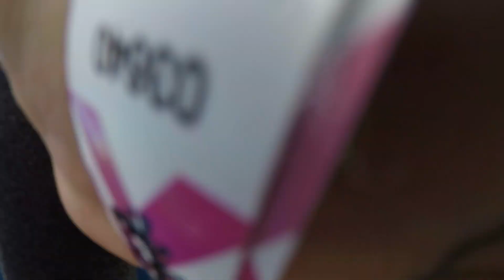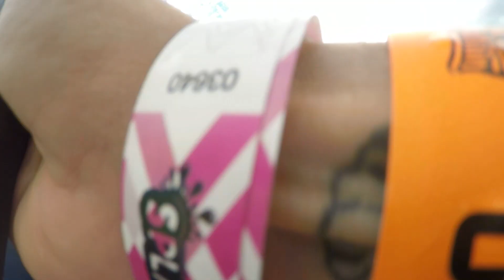Magic Mountain Bumper Boats With The Ross Family !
magic mountain day with the Ross Family ! was very pleased with the amount of things Willow would try to do ! and this was one ! very much fun was had more than one time was taken !  We will return the favour !!!